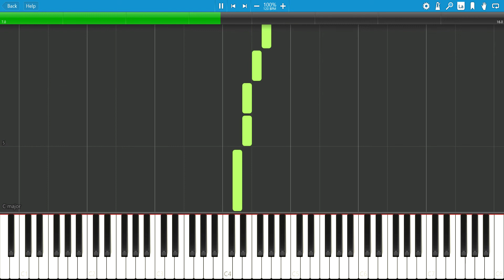Alfred All-in-One Adult Book level 1, page 13 Ode To Joy :: Synthesia MIDI File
Midi file to accompany lessons of the Alfred's all in one adult course.
Lesson: N/A